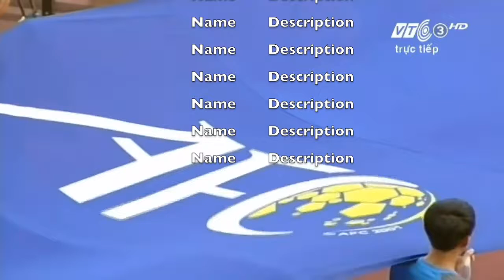Robert Dang Van